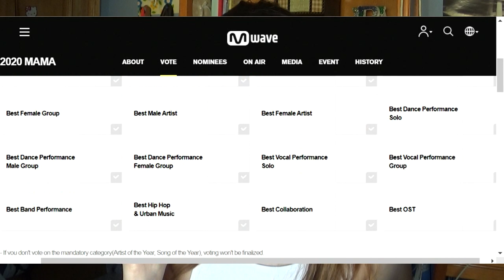¡Se parte de los MAMA 2020! | Tutorial para participar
NUEVO twitter Este año los Mama son online y darán la oportunidad a 30 personas para ser parte de ellos. En el vídeo de hoy os enseño como poder participar en ello.

(Siento subirlo tan tarde t.t)